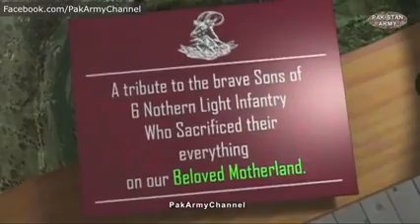SIACHIN- A Documentary on Shaheed of Giyari Sector and Pakistan army special operation.- new 2017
This is a documentary based on the shaheeeds of giyari sector siachin and the operation started to get the dead bodies of the shaheed to give that to their relatives. It seems to be Impossible but with the help of almighty allah pakistan army succeeded in this operation but it took them a year to complete the operation Subscribe this channel for more videos and more better collections.